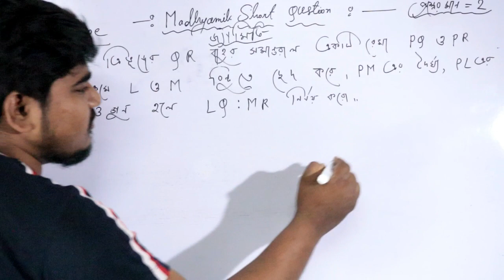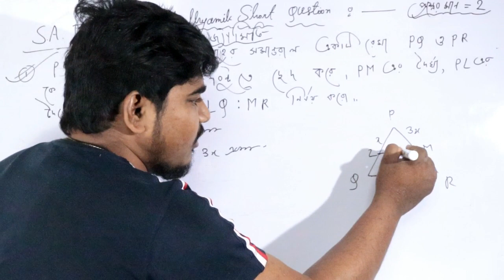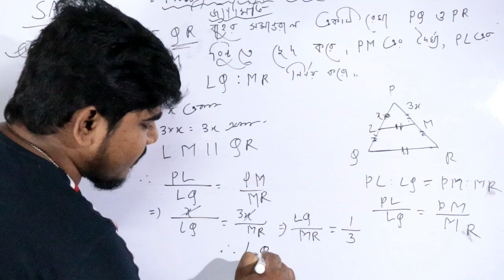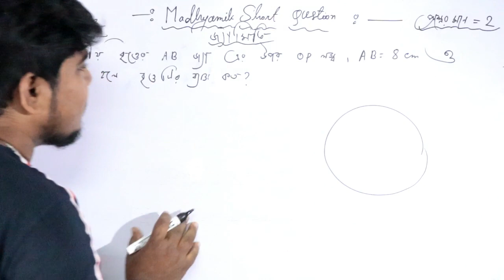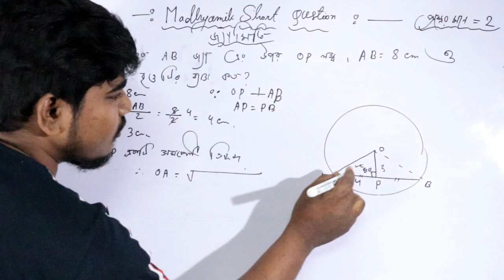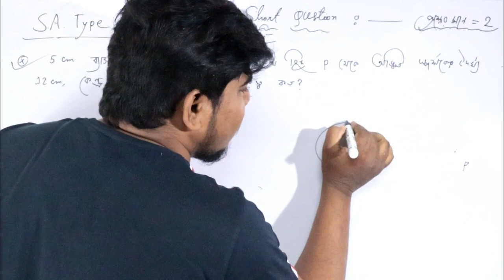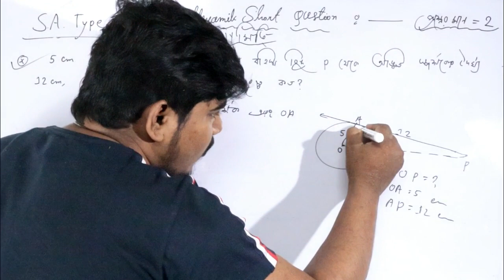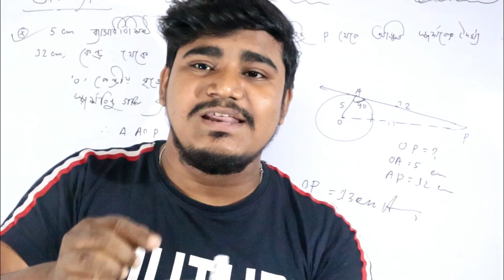Class 10 Madhyamik Mathematics suggestion 2020 ৷ মাধ্যমিক ২০২০ জ্যামিতি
Class 10 Madhyamik Mathematics suggestion 2020

মাধ্যমিক সাজেশন 2020,madhyamik suggestion 2020,মাধ্যমিক ইতিহাস সাজেশন 2020,মাধ্যমিক রুটিন 2020,মাধ্যমিক 2020,দশম শ্রেণির সাজেশন 2020,madhyamik bengali suggestion 2020,গণিত সাজেসন 2020 westbengal board,মাধ্যমিক গণিত সাজেশন 2020